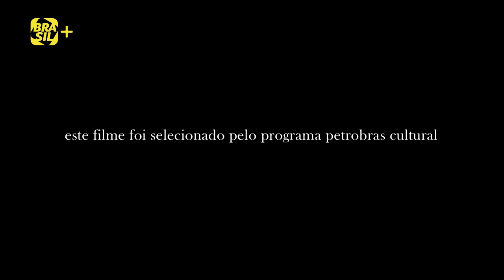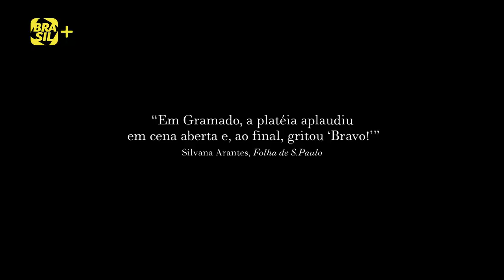Assista "Jogo de Cena", de Eduardo Coutinho, no NOW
Atendendo a um anúncio de jornal, 83 mulheres contaram sua história de vida em um estúdio. 23 delas foram selecionadas, em junho de 2006, e filmadas no Teatro Glauce Rocha. Em setembro do mesmo ano várias atrizes interpretaram, a seu modo, as histórias contadas por estas mulheres, borrando as tênues linhas que separam a realidade da ficção.

Assista aos programas e filmes na íntegra no Canal Brasil Play